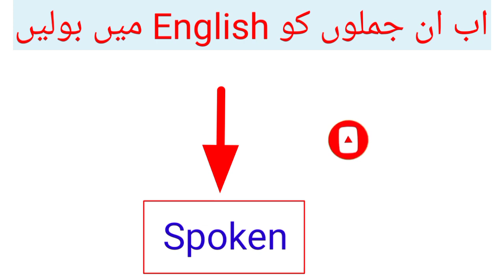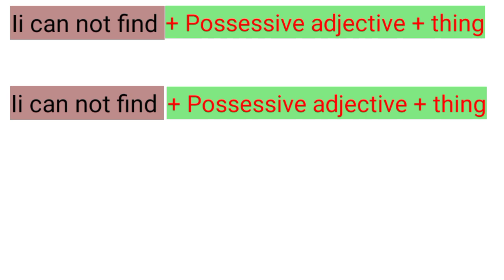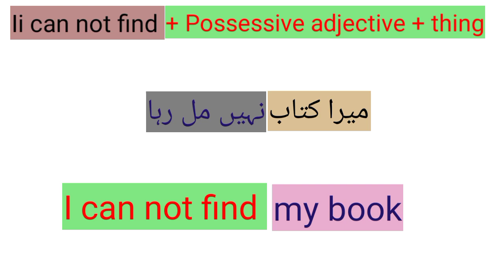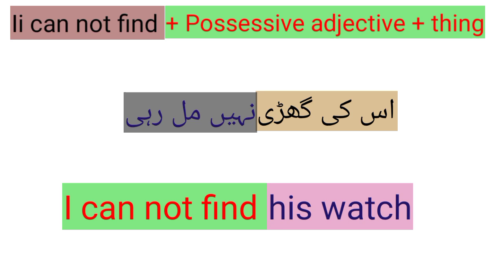Spoken English / Advance English Sentence Structure / انگلش سیکھے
Welcome to English PS. Here You can boost your Spoken Eglish in Short period of time through Urdu language.I upload every day 2 /3 or 4  videos related to Parts of speach tenses Advance sentence structure for daily life conversition Vocabulary active and passive voice and much more about spoken english
in this video you are going to learn advance sentence Structure /I ca not not find + Possessive adjective/ with Urdu English Examples .